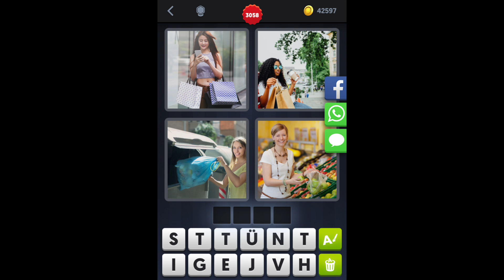4 Bilder 1 Wort - Level 3068 - Lösung - Antwort